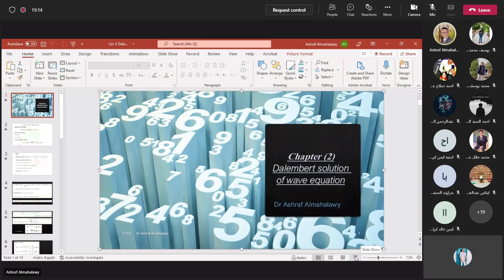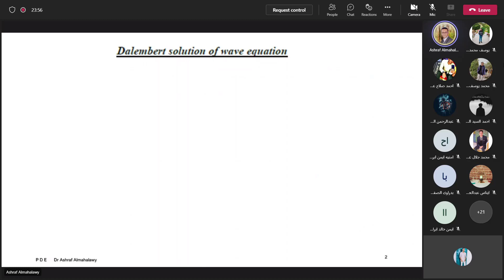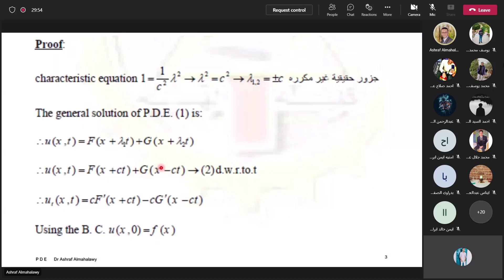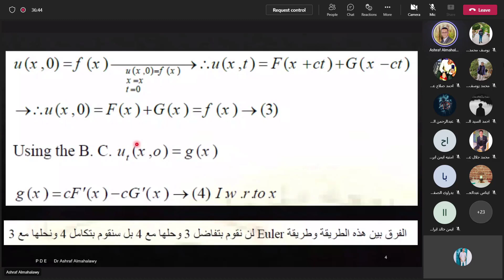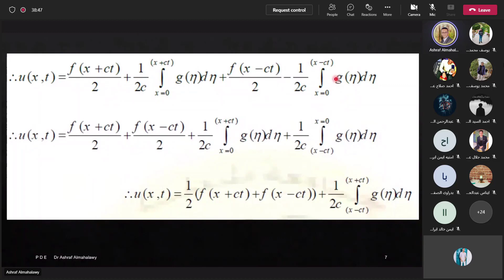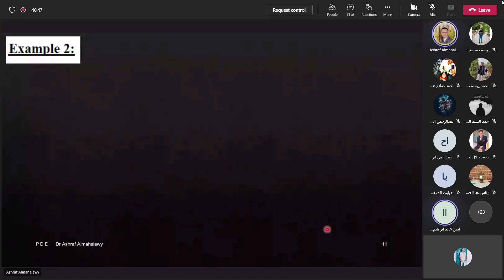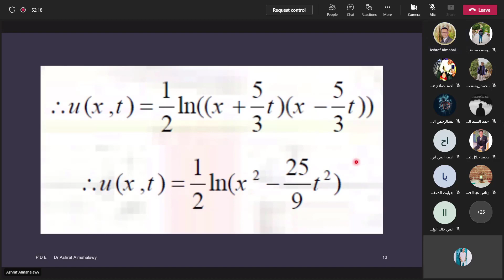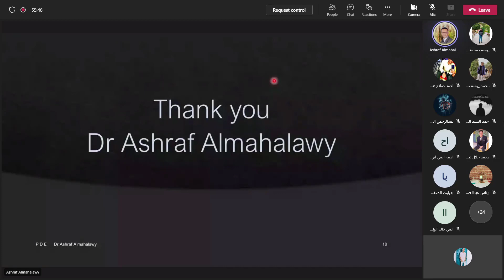محاضرة 6 د اشرف المحلاوى